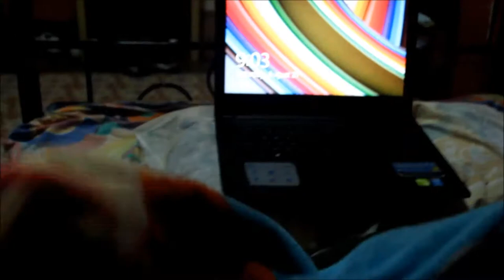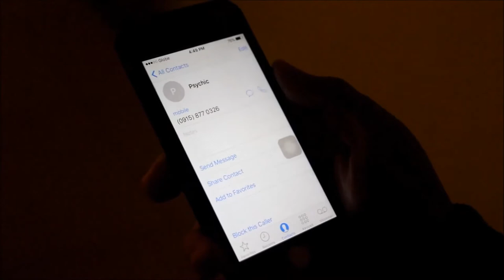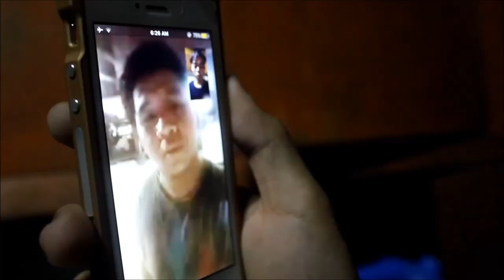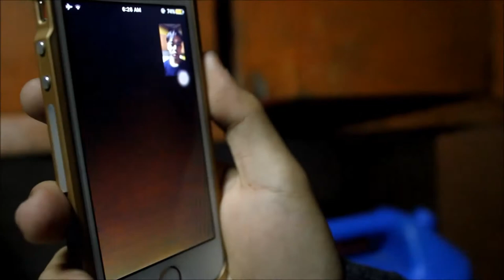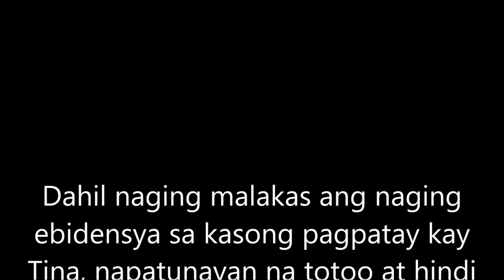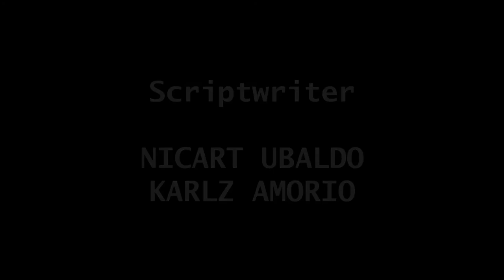SAPANTAHA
SAPANTAHA | Short Film

SINO ANG PUMATAY KAY TINA?

Short Horn Productions
Far Eastern University High School
STEM 14 Group 1

Directed by Nicart Ubaldo
Written by Karlz Amorio and Nicart Ubaldo

Assistant Director - Karlz Amorio
Production Designer - Jazz Diamse and Fiel Peñaranda
Cinematographer - Clark Nepomuceno
Co-cameramans - Patricia Montilla & Gervin Gonzales
Film editor - Nicart Ubaldo
Graphic Editor - Christine Raissa Rubio

CASTS:
Jazz Ashlyn Nicole Diamse Karlz Nelson Amorio Nicart Ubaldo Clark Nepomuceno Patricia Condez Richmond Barena Nico Robles Gabriel Balinbin Delos Reyes Dawn Carabbacan Christine Raissa Rubio Ash Flores Gervin Gonzales

*reupload*